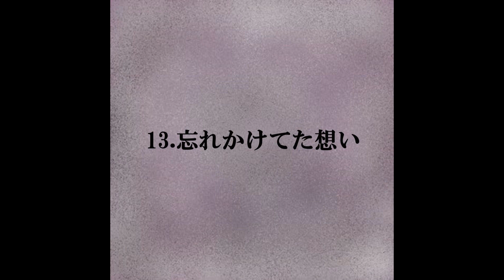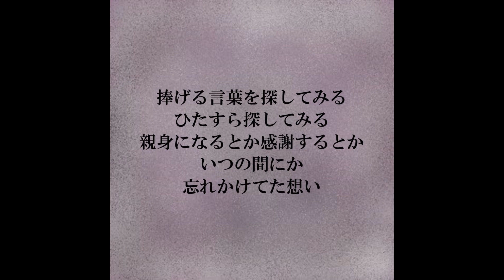3-13★忘れかけてた想い 朗読